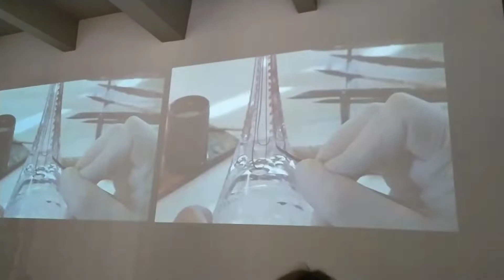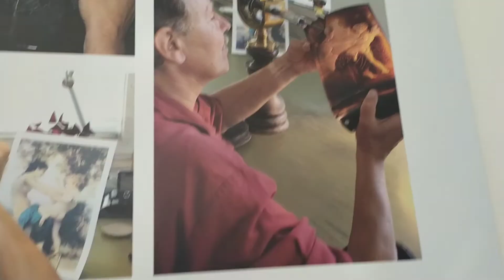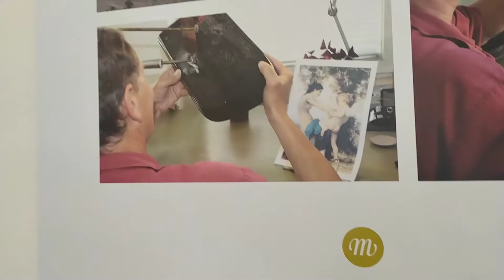Moser Glass Factory Tour, Karlovy Vary, Czech Republic